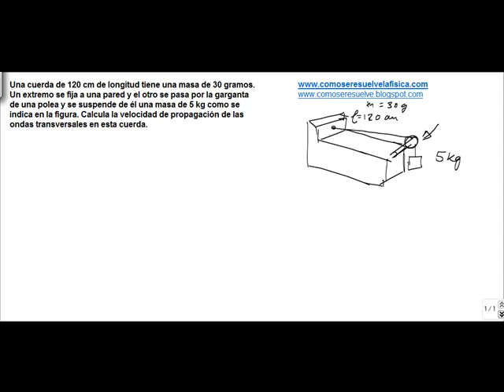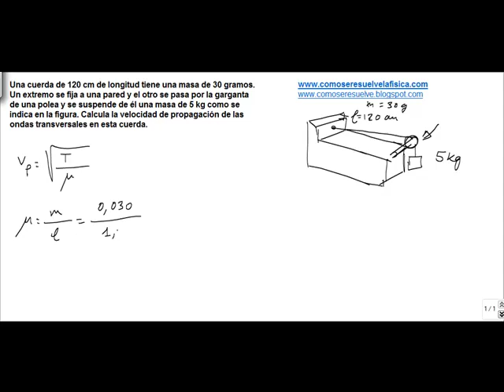Fisica movimiento ondulatorio velocidad propagacion ondas en cuerda con peso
Una cuerda de 120 cm de longitud tiene una masa de 30 gramos. Un extremo se fija a una pared y el otro se pasa por la garganta de una polea y se suspende de él una masa de 5 kg como se indica en la figura.Calcula la velocidad de propagación de las ondas transversales en esta cuerda.